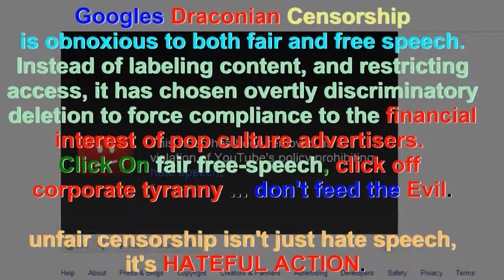don't feed the gooEvil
Googles Draconian Censorship
is obnoxious to both fair and free speech.
Instead of labeling content, and restricting
access, it has chosen overtly discriminatory
deletion to force compliance to the financial
interest of pop culture advertisers.

Click On fair free-speech, click off
corporate tyranny ... don't feed the Evil.

unfair censorship isn't just hate speech,
it's HATEFUL ACTION.